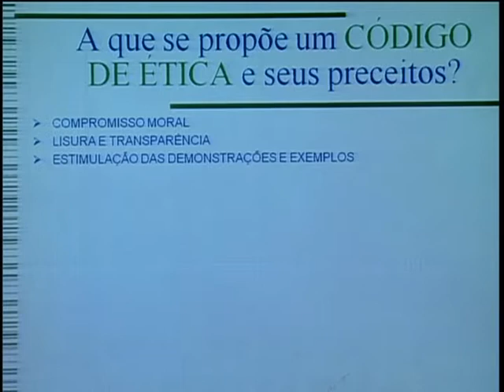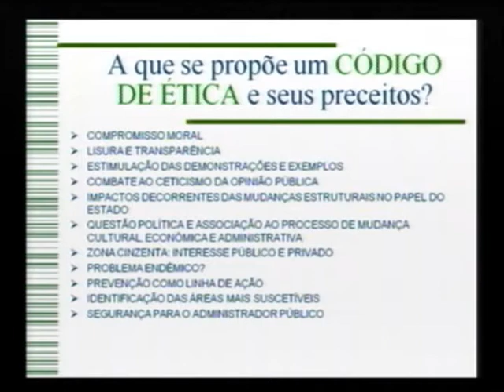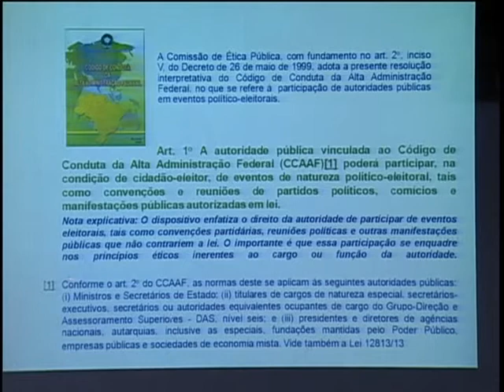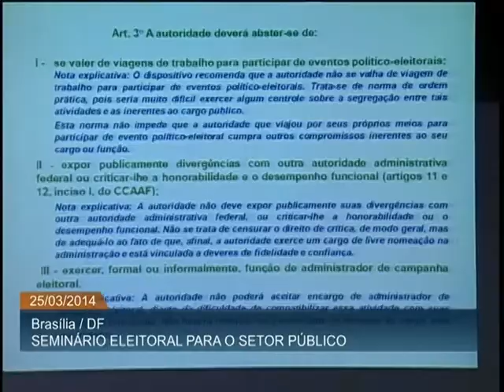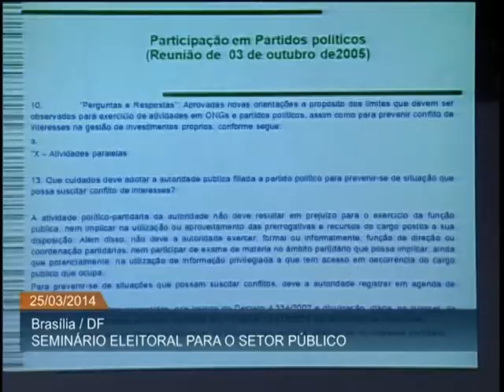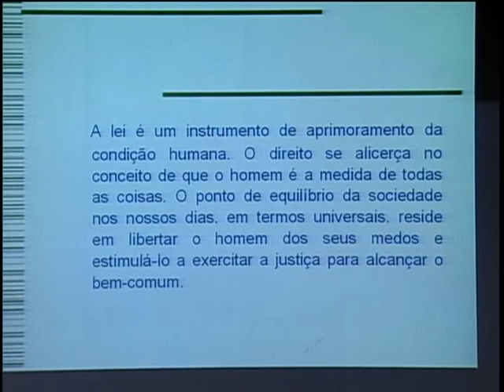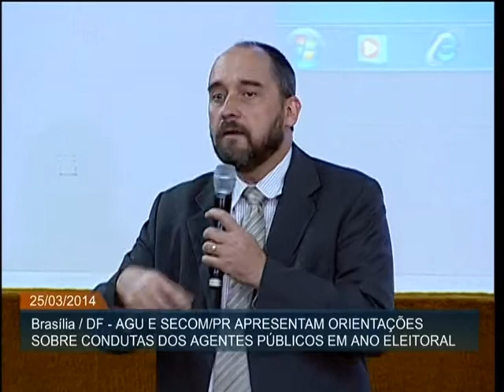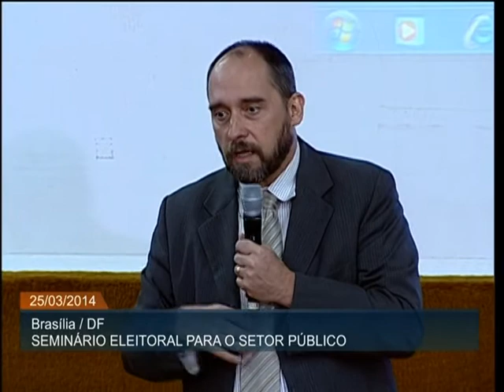Cartilha traz informações sobre comportamento de agentes federais em ano eleitoral - Parte 2/2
ATIVIDADES DO GOVERNO - 25.03.14: A Advocacia-Geral da União (AGU) e a Secretaria de Comunicação Social (Secom), em parceria com a Comissão de Ética Pública da Presidência da República, lançaram uma cartilha com condutas adequadas e vedadas aos agentes públicos durante o ano eleitoral. O documento reúne informações básicas sobre os direitos políticos e as normas éticas e legais que devem seguidas pelos servidores no período. Dividido por temas, o material tem definições, condições de elegibilidade e explanações éticas sobre os assuntos abordados.